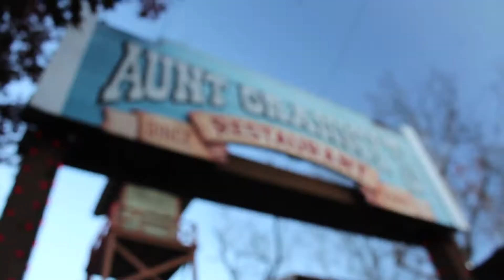DollyWood Adventure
We're hitting the road and heading down to the great stat of Tenn. And if we have any luck we may just run into Dolly herself.

Help Keep the Vlogs Coming - Sticker Info

My Gear:
                Cameras: Canon T4i
                                  Manfroto Mini